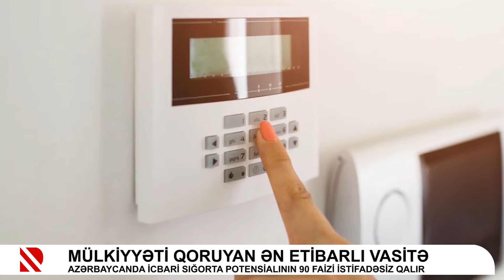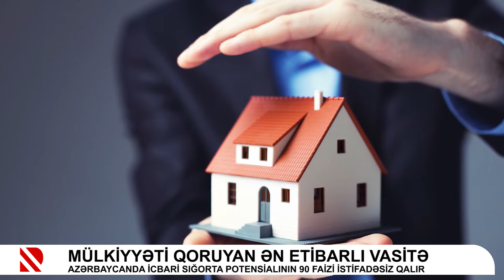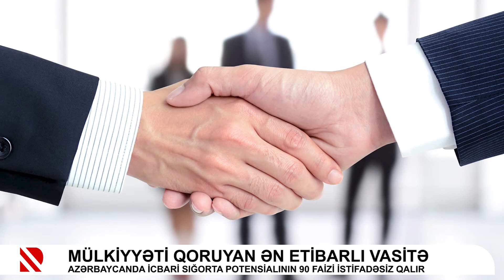Mülkiyyəti qoruyan ən etibarlı vasitə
Azərbaycanda icbari sığorta potensialının 90 faizi istifadəsiz qalır